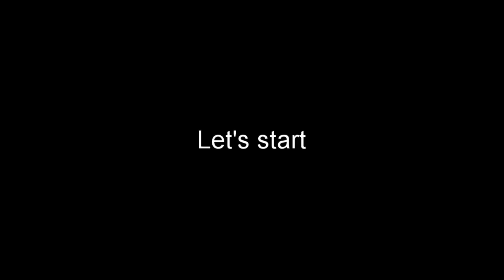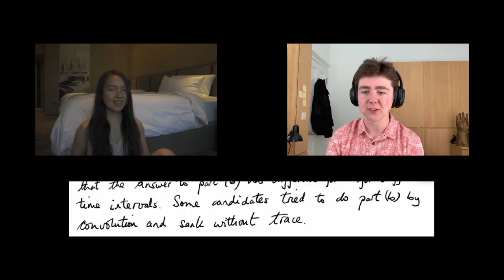Savage Cambridge Examiner Comments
Who likes exams? Anyone? No? Well it turns out things can be a lot worse…

For every Cambridge engineering exam there are savage examiner comments, I mean really savage, these guys don’t hold back!

With the help of Shang (check out her channel and complementary video in the links below), I explore the examiner comments to find the best the University of Cambridge has to offer.

Stay dodgy!